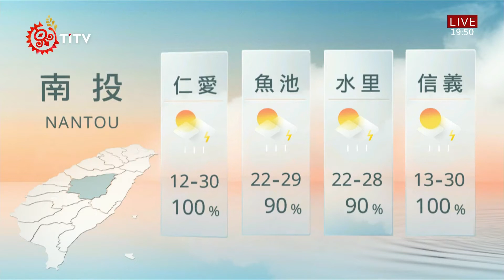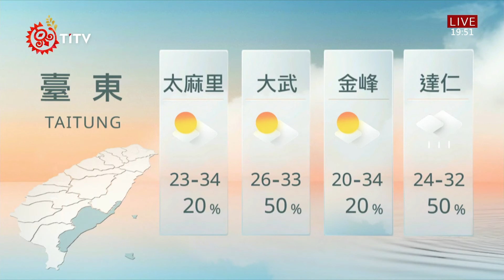山海氣象 2021-07-06 IPCF-TITV 原文會 原視新聞